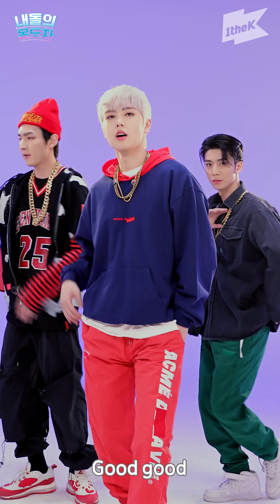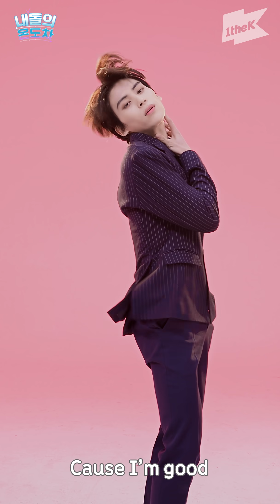셒구의 무한 자아?! | SF9(에스에프나인) _ Good Guy | 내돌의 온도차 | GAP CRUSH | 영빈 인성 재윤 다원 로운 주호 유태양 휘영 찬희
Every outfit looks perfect on SF9!!!
Blue team and white team Cute Guys
Flexing Hip Guys
Subtle sexy Good Guys
Click click GAP CRUSH of SF9, the perfect Good Guys

1theK has a wide variety of Original Content